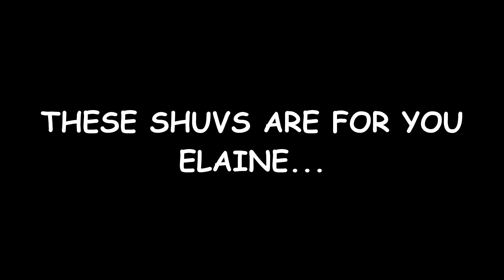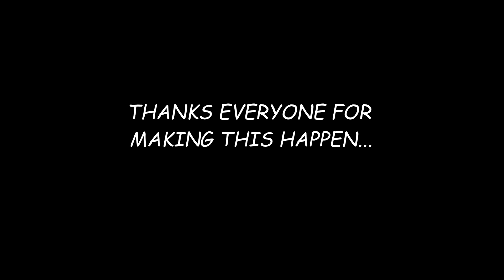SKATER XL PRESENTS.... WORLD SHUVIT CANCER DAY COLLAB!!!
In honor of Elaine Shallcross from ShuvIt Cancer I am proud to bring this to you all!!! Cheers!!!
World Shuv It Cancer Day!

I AM NOT USING THIS VIDEO FOR ANY PERSONAL PROFIT OR GAIN!!! THIS IS FOR CHARITY AND A GOOD CAUSE